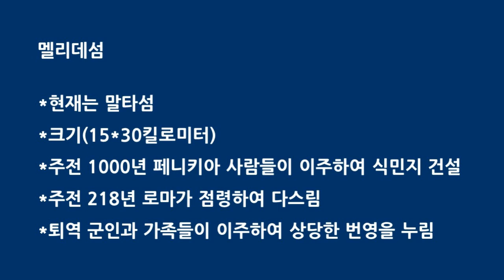23.7.28. 금요기도회 설교 : 독을 마실지라도 해를 받지 아니하며(오순절 성령으로 인한 변화 49)(예담교회 이병각목사)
사도행전28:1-6